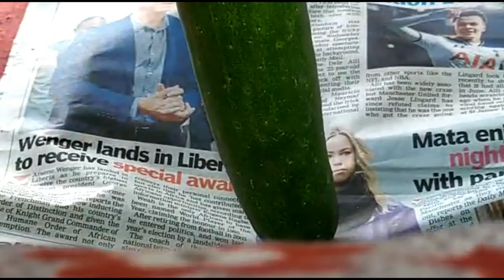లావు తగ్గడానికి మంచి బ్రేక్ ఫాస్ట్ (weight loss food )